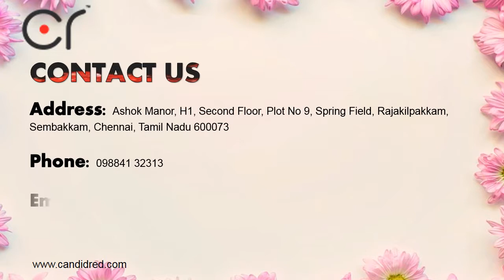Pre Wedding Shoot in Chennai - Candid Red Studios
As the best pre-wedding photographer in Chennai, Contact Candid Red Studios and get the best pre-wedding photo shoot at the best price!

Address: Ashok Manor, H1, Second Floor, Plot No 9, Spring Field, Rajakilpakkam, Sembakkam, Chennai, Tamil Nadu 600073